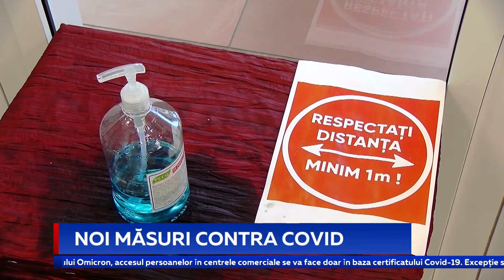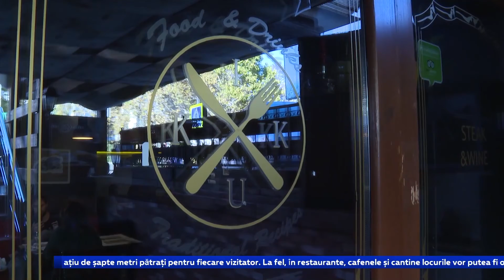Noi măsuri contra COVID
Certificatul covid-19 devine obligatoriu pentru accesul în incinta centrelor comerciale și în unitățile de alimentație publică, iar toate evenimentele private sunt interzise. Acestea sunt câteva dintre noile măsuri epidemiologice aprobate de Comisia Națională Extraordinară de Sănătate Publică. Tot astăzi, autoritățile au instituit cod roșu la nivel național pentru perioada de o lună, atenționând că săptămâna viitoare numărul cazurilor confirmate de COVID-19 ar putea ajunge la zece mii pe zi.